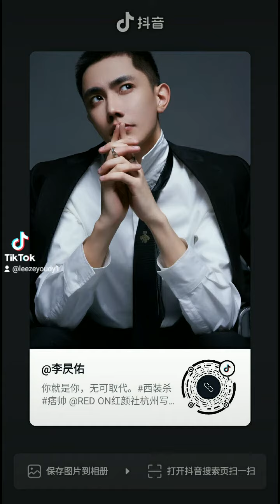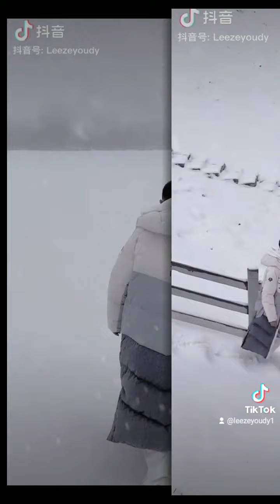leezeyoudy leezeyou thebestsinger thebestvoice short fyp tiktokthitiratyaisan igthitiratyaisan